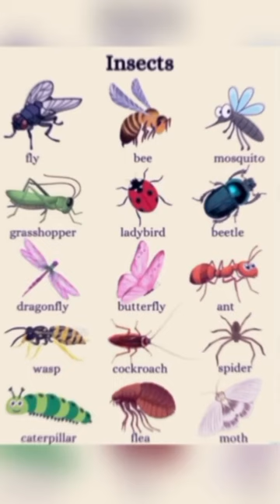Insects Name with pictures